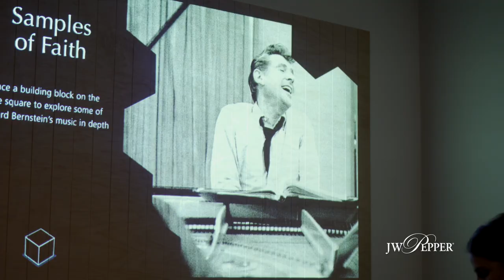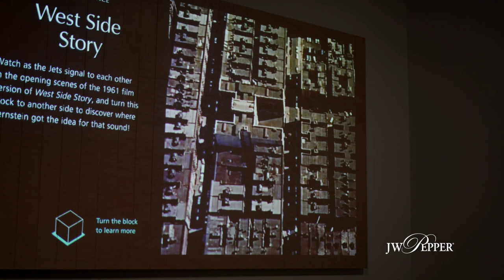The Leonard Bernstein Exhibit: Building Blocks of Bernstein’s Music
Leonard Bernstein’s Jewish faith heavily influenced his composing. In an interactive display at the National Museum of American Jewish History, visitors can see and hear how Bernstein incorporated music and instrumentation from Jewish traditions in his works. The display is part of the “Leonard Bernstein: The Power of Music” exhibition at the museum through September 2.

Produced by Celena McAfee & Jen Tolnay
Filmed by Rocco Richardson, Frank Guardino & Theresa Forcellini
Filmed on location at the National Museum for American Jewish History, Philadelphia, PA
Music in video: Leonard Bernstein conducts symphonic excerpts from “West Side Story”
Interviewer: Mary Rogelstad
Featuring: Ivy Weingram, National Museum for American Jewish History, Philadelphia, PA